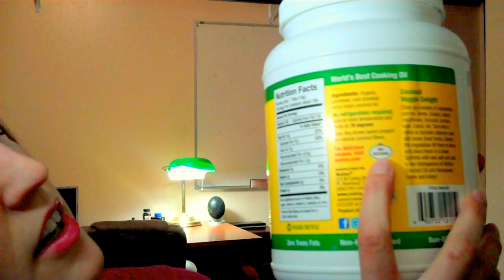Coconut Oil: Weight Loss Wonder or Weight Loss Blunder?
Can coconut oil be used for weight loss? In this video I analyze the claims that coconut oil can be used as a weight loss supplement to determine if these claims are justified.